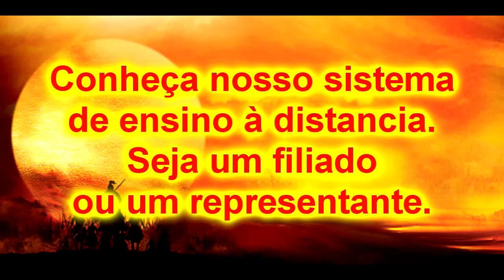Krav Maga - Systema Russo 2